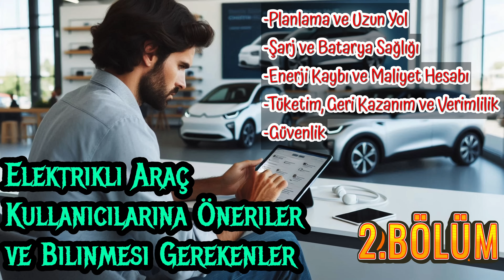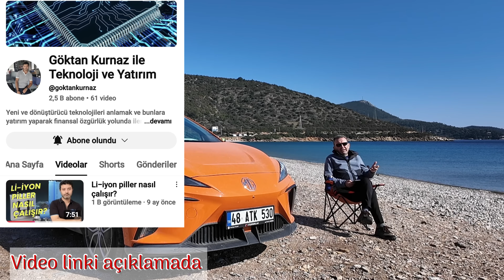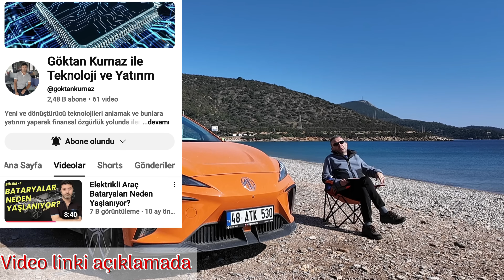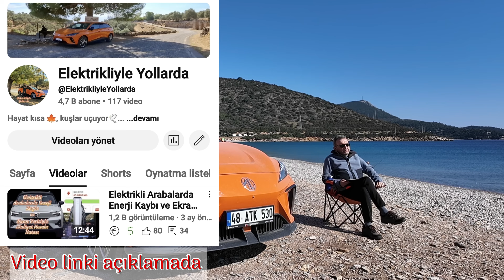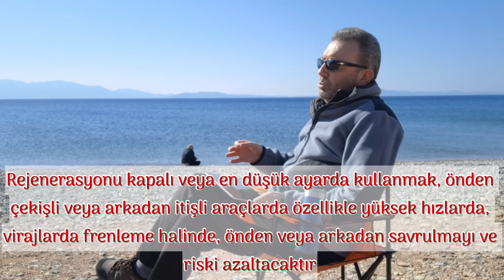Yeni Elektrikli Araç Kullanıcılarına Öneriler ve Bilinmesi Gerekenler/2.Bölüm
Elektrikli Araç Kullanıcılarının Bilmesi Gerekenler ve Öneriler/2. Bölüm
3 yılı aşkın süredir elektrikli araba kullanıcısı olarak hem deneyimlerime dayanarak, hem araştırma ve incelemelerimden edindiğim bilgiyle, hemde farklı kullanıcıların tecrübelerinden yararlanarak, özellikle yeni elektrikli araç kullanıcılarının bilmesi gerekenler ve önerileri faydalı olacağı düşüncesiyle biraraya getirmeye çalıştım. Anlatımlarımı, planlama ve uzun yol seyahati, batarya sağlığı ve şarj, enerji kaybı ve maliyet hesabı, tüketim, geri kazanım ve verimlilik, güvenlik olarak bölümlere ayırarak başlıklandırdım. 2 bölümlük paylaşımın, içerik başlıkları aşağıda sıralanmıştır.

Videodaki Bölümler;
00:00 Açılış ve bilgilendirme
00:12 Batarya Sağlığı ve Şarj Ana Başlığı
00:18 Bataryayı %0'a getirme ve %0'da tutmanın zararı
01:16 Batarya yapısıyla ilgili kısa bilgi
02:36 Bataryayı %100 veya %0'da uzun süre bırakmamak
03:02 Batarya kalibrasyonu
03:32 Araç uzun süre kullanılmayacaksa
04:20 Batarya sağlığı için en iyi şarj aralığı
04:49 Aşırı soğuk ve sıcak etkisi
05:09 Enerji Kaybı ve Maliyet Hesabı Ana Başlığı
05:17 Menzil ve maliyet hesabı için doğru yöntem
05:53 AC ve DC'de enerji kaybı
06:02 Enerji kaybını etkileyen faktörler
06:39 Tesla için SüperCharger'ların, SC'nin önemi
07:11 Batarya sağlığı için yavaş şarj
07:25 Enerji kaybını aza indirmek için şarj yüzdesi ve diğer faktörler
08:14 Tüketim, Geri Kazanım ve Verimlilik Ana Başlığı
08:21 En az fren kullanımı
08:30 Klima kullanımı yöntemi
09:20 Şehir içi tek pedal sürüş
09:43 Rejeneratif geri kazanımı etkileyen faktörler
10:43 Lastik basınçlarının etkisi
11:17 Güvenlik Ana Başlığı
11:22 Balata ve diskleri rejenerasyonu kapatarak temizleme
11:51 İki çeker araçlarda yüksek hızlarda ve ıslak zeminlerde rejenerasyonu kapatma
12:26 Aşırı dik inişlerde rejenerasyonun devreden çıkması
12:55 Bataryanın alttan darbe alması durumu
13:16 Topraklamalı hat ve kaliteli kablo kullanımı
13:49 Lastik değişimleri
14:07 Teşekkür ve kapanış